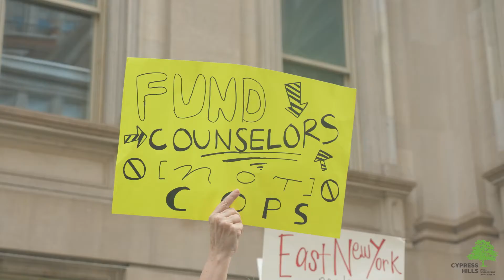Budget Justice Rally June 2020